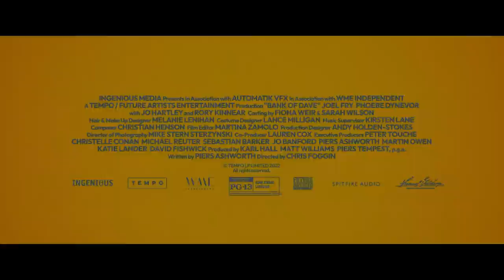BANK OF DAVE Trailer (2023) Phoebe Dynevor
BANK OF DAVE Trailer (2023) Phoebe Dynevor, Joel Fry, Hugh Bonneville, Rory Kinnear, Comedy Movie